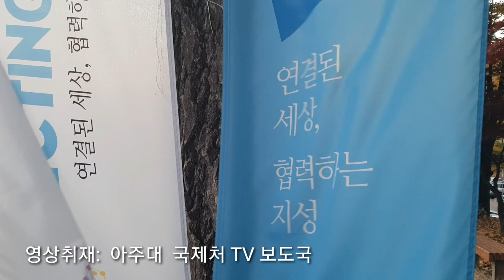Connecting Minds 영통구민 동아리 축제 Ajou Univ.